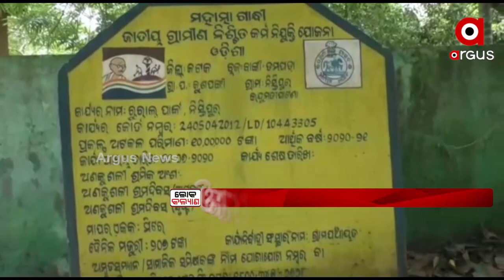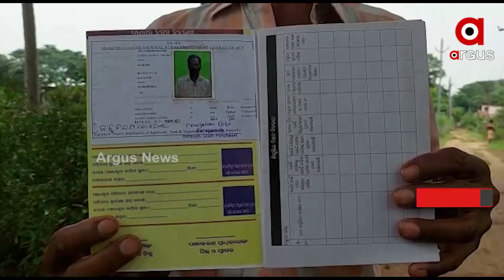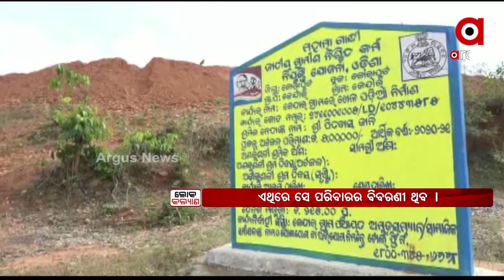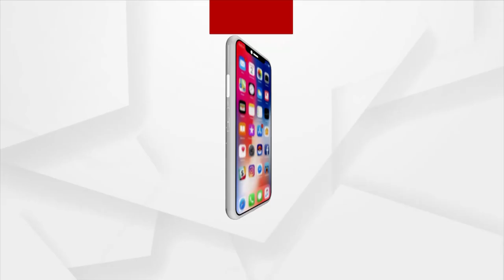Loka kalyana | 26 JUNE 2022 | ArgusNews